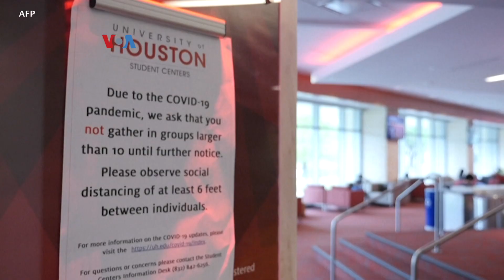Vaksinasi di Kampus Guna Amankan Kuliah Tatap Muka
Dengan semakin banyaknya negara bagian yang membuka kesempatan vaksinasi bagi seluruh penduduk 16 tahun ke atas, banyak perguruan tinggi berupaya memvaksinasi sebanyak mungkin mahasiswa sebelum mereka libur musim panas mulai akhir Mei. Sebagian bahkan mewajibkan vaksinasi sebelum semester baru.